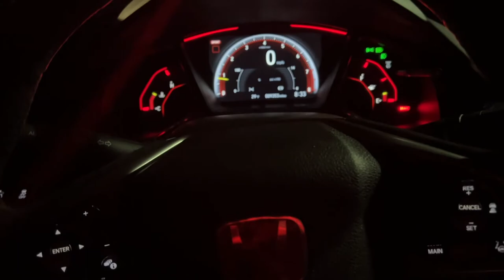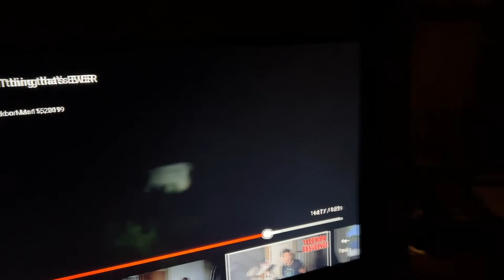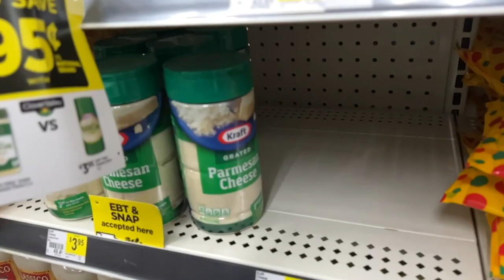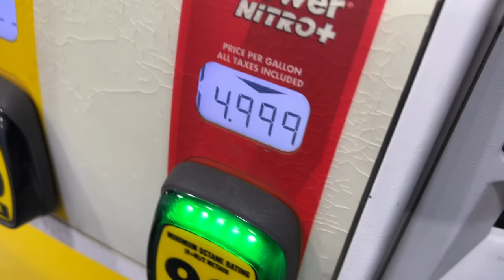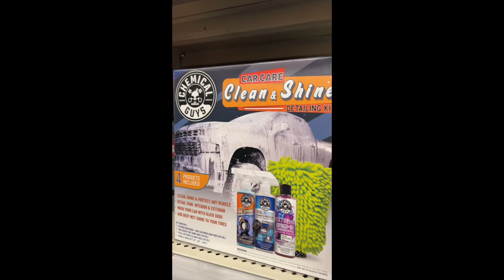CAR CLUB TAKES OVER BUBBLE TEA SHOP!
In this video it's a vlog basically Sat-Mon hope you guys enjoy the video and check out this new spot in Waukegan! The owner is super chill and expect us going there more.  2215 Grand Ave, Waukegan, IL 60085 is the address

Hi I'm Steven I like to make dope vlogs, pranks, car videos, exploring videos, and challenges.